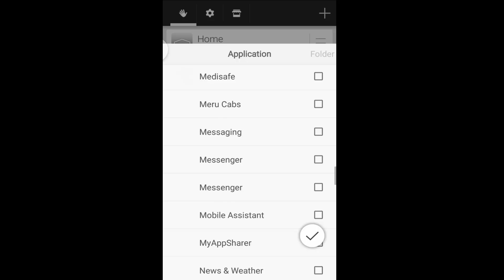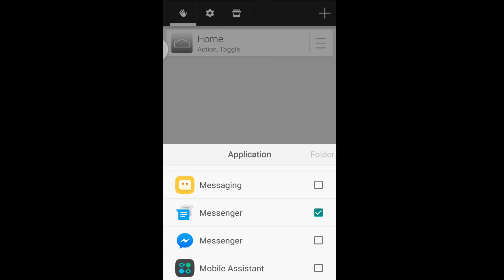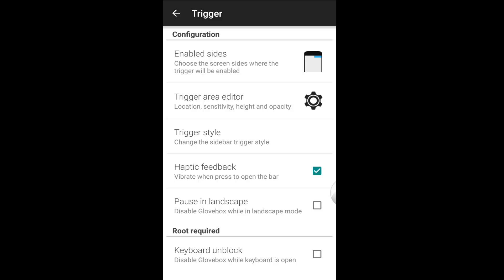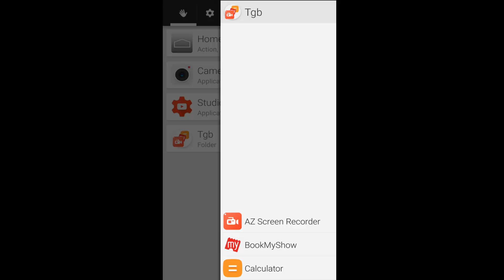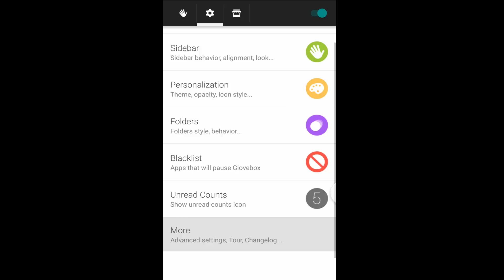Edge Panel On Any Android!